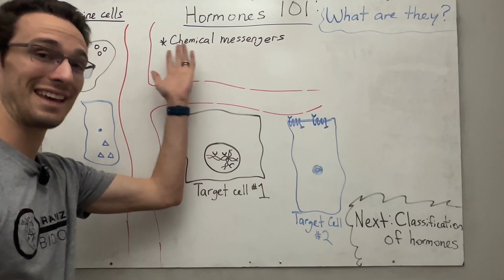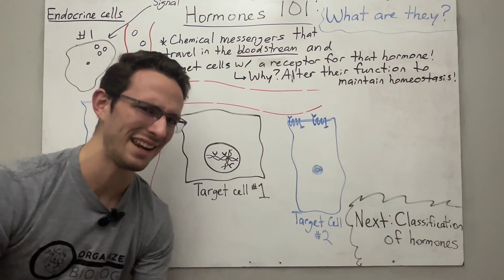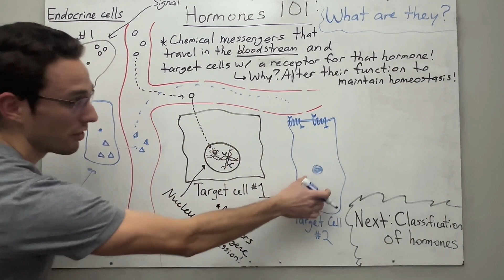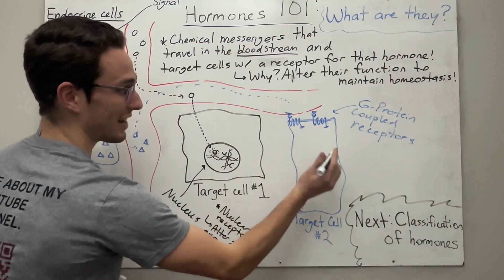What are hormones? Made easy! (3 minutes)